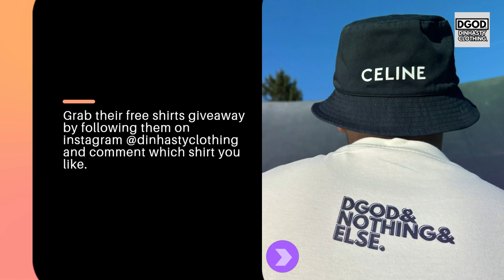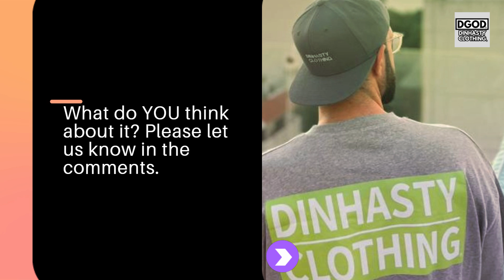돌아와 BLACKSWAN finally REVEALING their comeback